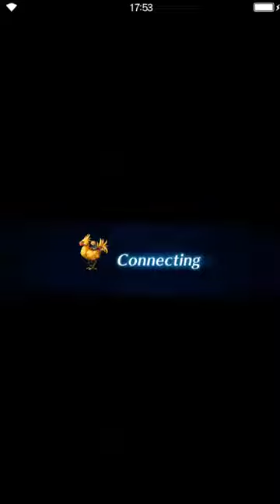Final Fantasy: Brave Exvius - Color of Heartlessness - Cave of Crystals Healing [all missions]